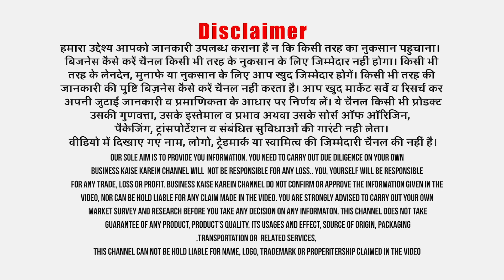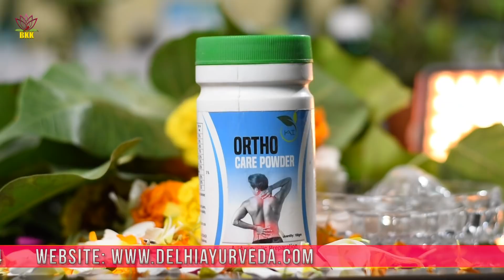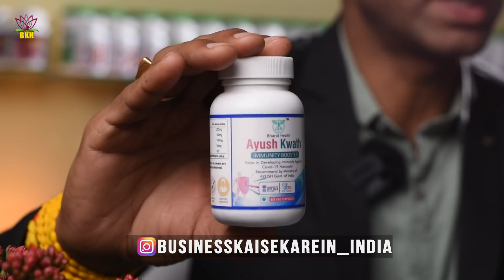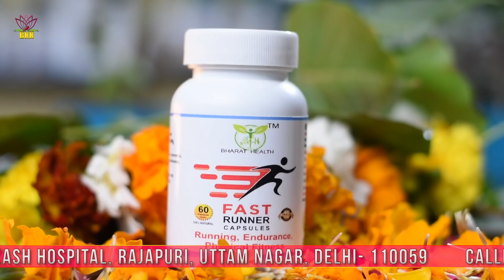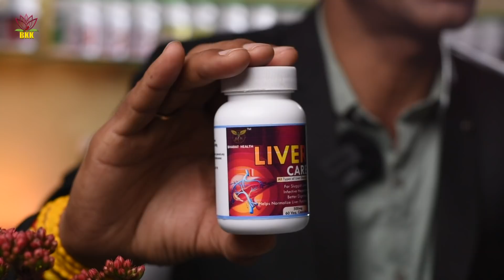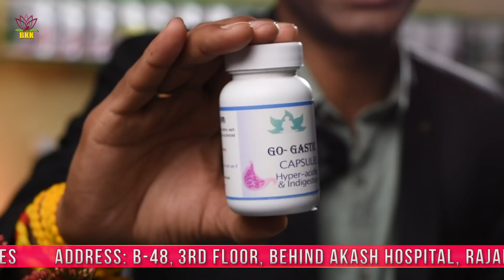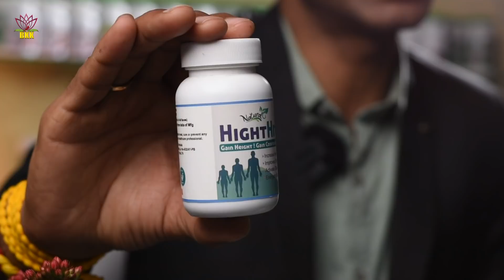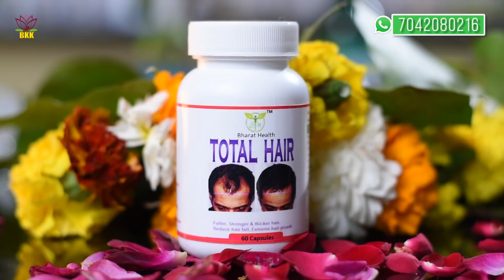न फैक्ट्री लगानी, न शॉप खोलनी- फिर भी कमाई होगी Rs 1 लाख महीना! Small Business Ideas!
Title:- न फैक्ट्री लगानी, न शॉप खोलनी- फिर भी कमाई होगी Rs 1 लाख महीना! Small Business Ideas!
E-commerce industry नें परंपरागत शॉप, शोरूम या स्टोर वाले बिज़नेस को आगे बढ़ाते हुए घर बैठे बिज़नेस के कई रास्ते खोल दिए हैं। भारत में आज आयुर्वेदिक हैल्थ केयर प्रोडक्टस, न्यूट्रीशन सप्लीमेंट्स, डाईट सप्पलीमेंट का बिज़नेस एक ट्रैंडिंग बिज़नेस बन चुका है। हर्बल व नेचुरल बॉडी सप्लीमेंमेंंट्स की डिमांड इसलिए भी बढ़ रही क्योंकि इनके साईड ईफैक्ट्स नहीं होते। सप्लीमेंट बिज़नेस में मुनाफा बहुत ज्यादा होता है- रिटेल शॉप में या ईकॉमर्स वेबसाईट्स के माध्यम से ऑनलाईन बेचने पर दोगुने का मुनाफा आसानी से मिल जाता है। दिल्ली स्थित भारत हेल्थ एंटरप्राईजेज बिना फैक्ट्री लगाए या शॉप खोले इन न्यूट्रीशन सप्लीमेंट्स की फ्रेंचाईजी उपलब्ध करा रही है। फ्रेंचाईजी के अलावा कंपनी सुपरस्टॉकिस्ट बनने का अवसर भी दे रही है। इस कंपनी के मालिक बीरेंद्र कुमार हैं जो एक एक्स आर्मी कमांडों हैं। भारतीय सेना के अलावा उन्होने एनएसजी में रहती हुए देश को अपनी सेवाएं दी हैं। बीरेंद्र कुमार का कहना है फ्रेंचाईजी के माध्यम से देश के नौजवान बेरोज़गार युवाओं को वो रोजगार का साधन देना चाहते हैं। ज्यादा जानकारी के लिए कंपनी से नीचे दिए पते पर संपर्क किया जा सकता है-

Bharat Health Enterprises
Address: B-48 ,3rd Floor Behind Akash Hospital, Rajapuri, Uttam Nagar, Delhi- 110059